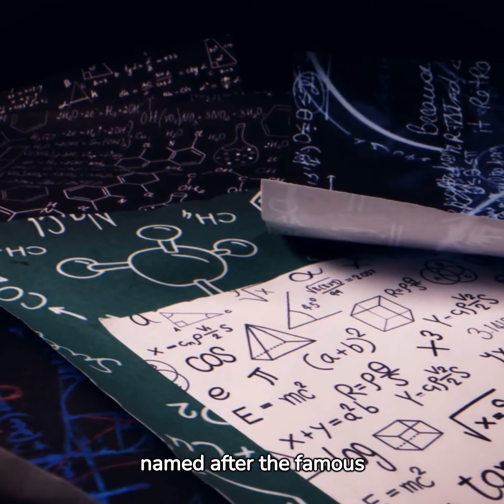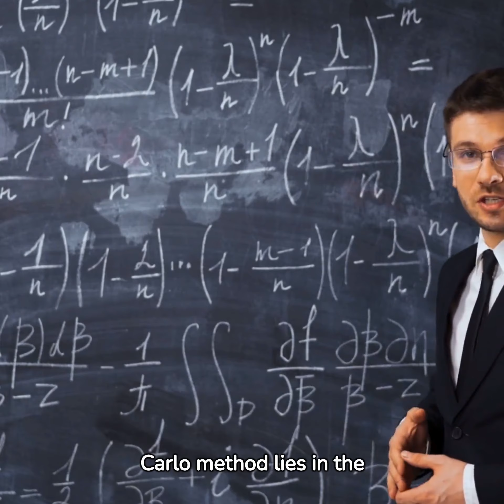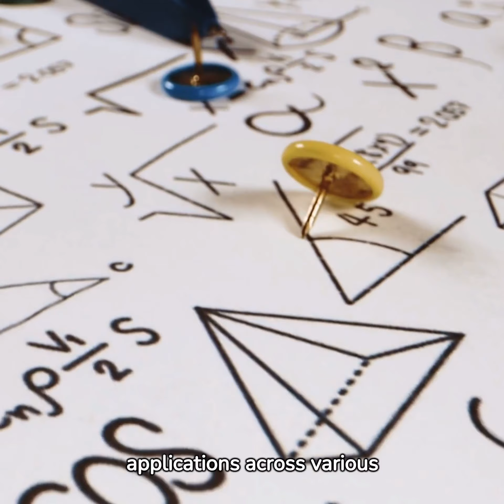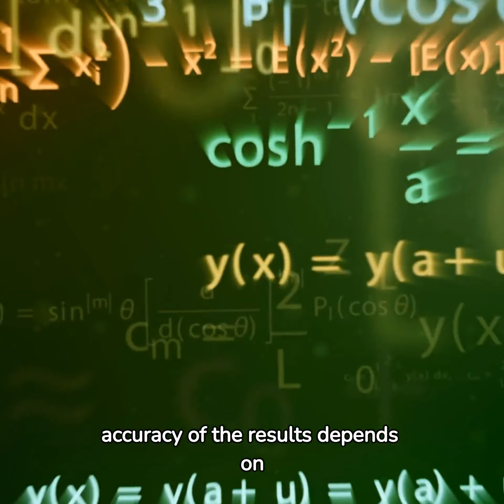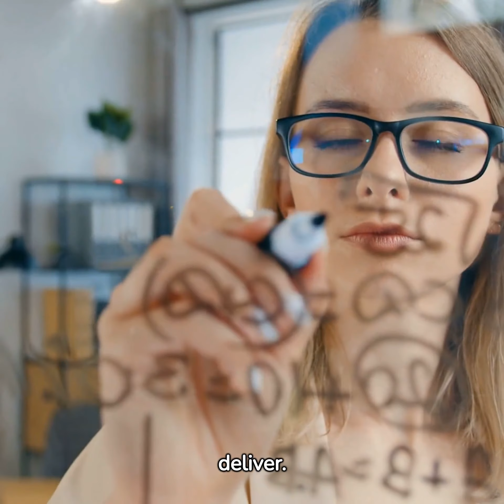Introduction to Monte Carlo Method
Monte carlo method